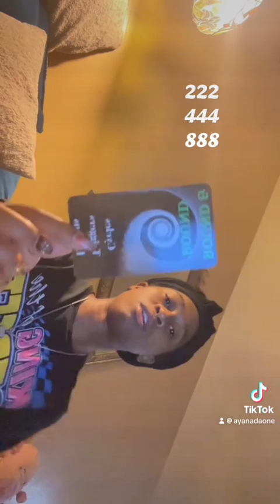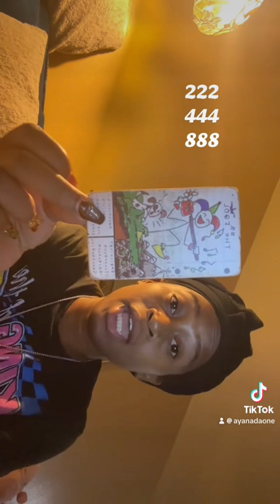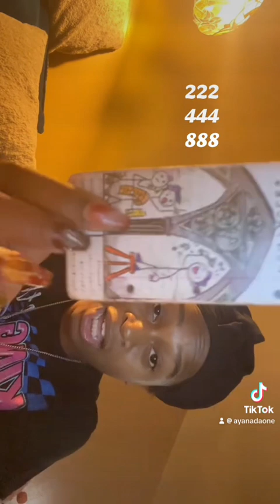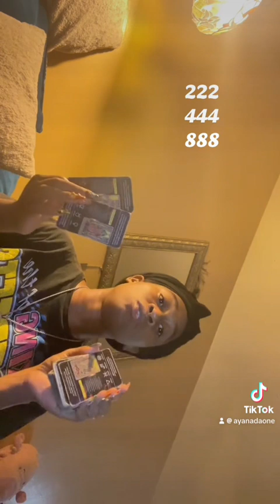888| YOUR MONEY IS GOOD